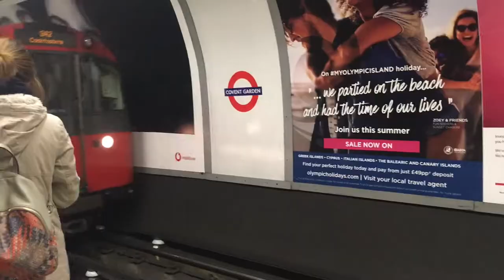dear london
i was going to do a cheesy voiceover, but it's harder than it seems.

london study abroad - january to may 2018